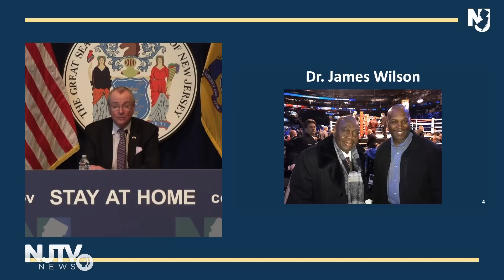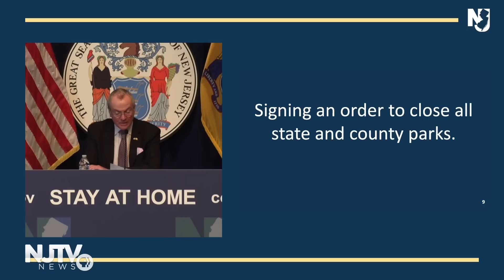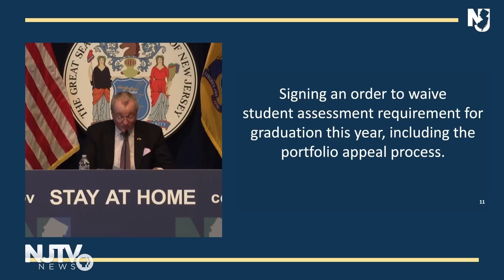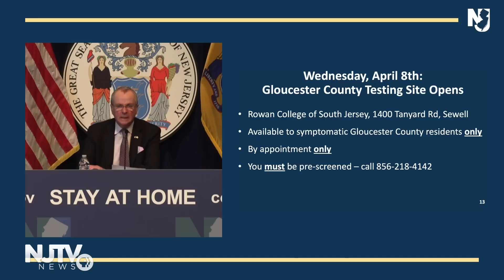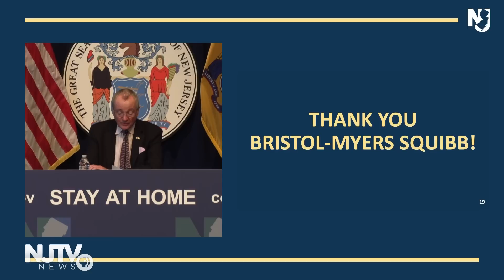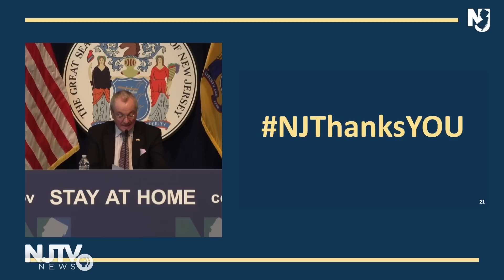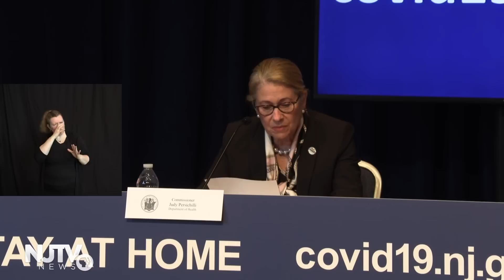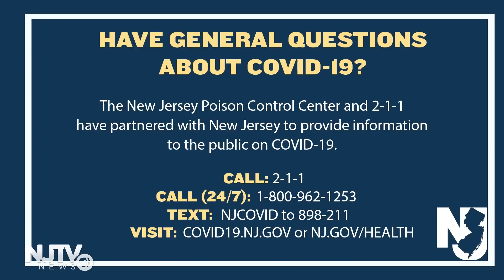LIVE: State officials hold April 7 coronavirus briefing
Governor Murphy, Department of Health Commissioner Judith Persichilli, Department of Health Communicable Disease Service Medical Director Dr. Edward Lifshitz, State Police Superintendent Colonel Patrick Callahan, and Department of Education Commissioner Dr. Lamont Repollet to Hold Coronavirus Briefing.